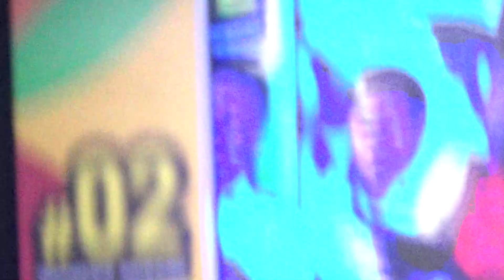Heboh! Sandiaga Uno Duet Bareng Cita Citata - YES 2019 Sragen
Sandiaga Uno menyanyi lagu dangdut bareng Cita Citata. Penonton heboh dan ikut bernyanyi bersama. Sandiaga Uno di Sragen hadir dalam acara Youth Entrepeneur Summit. YES 2019 ini bertempat di Sasana Manggala Sukowati di sragen. Tak pelak lagi masyarakat langsung ramai melihat penampilan sandiaga uno dan cita citata ini.